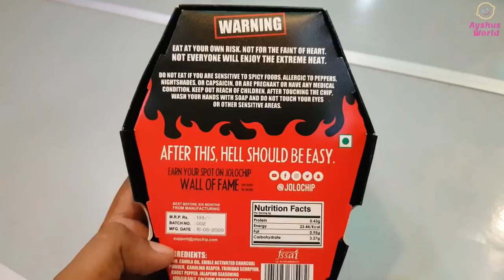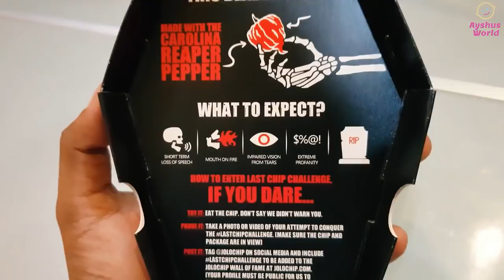WORLD'S HOTTEST CHIPS EATING CHALLENGE WITH WIFE channel vlog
Jolochipchallenge With Wife

In this video of ayshus world we're doing World's Spiciest Chip Eating Challenge.
WORLD'S HOTTEST JOLO CHIP EATING CHALLENGE | Spiciest Chip Challenge | Food Challenge |